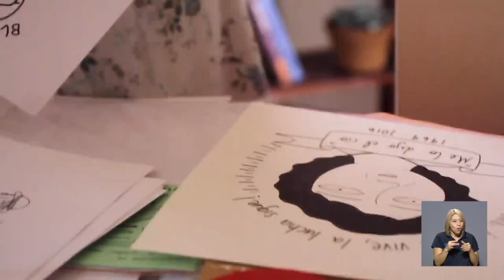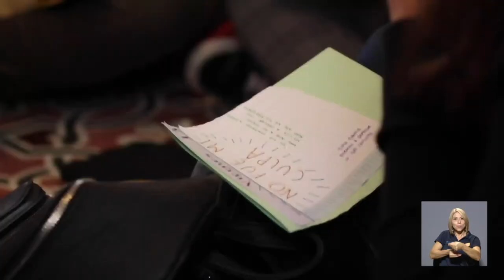En Esta Semana en el 15: Entrevista con Marilyn Román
En esta nueva entrega de Esta Semana en el 15, conversamos con Marilyn Román, sobre la economía de sororidad, desde la perspectiva de derechos humanos.